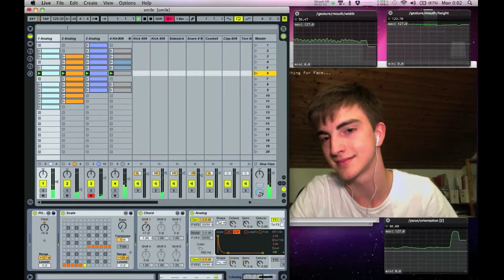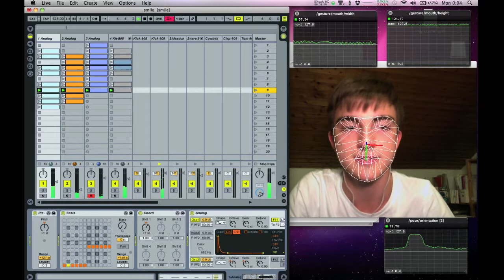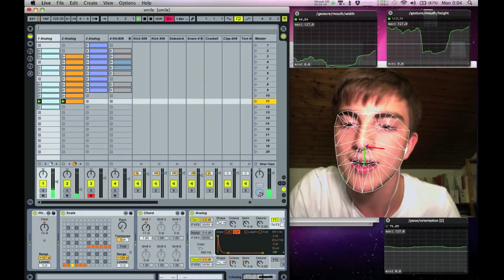Smile! - Making Music with Face Recognition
My face, controlling my music!
Changing the shape of my mouth and tilting my head, I'm adding dynamics, reverb and melody to the tune.
Made using Kyle McDonald's fantastic FaceOSC app.